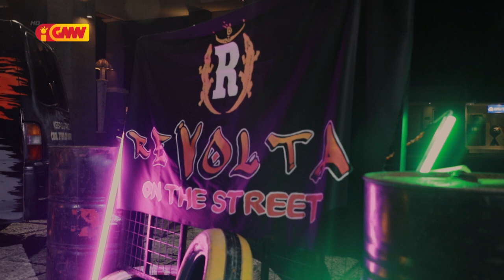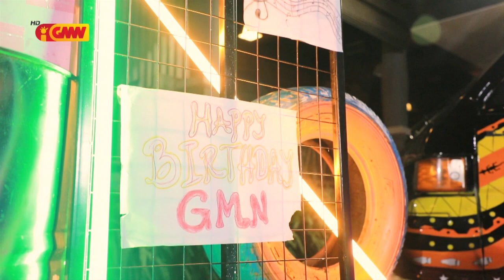Aniversariu GMNTV da IV – “Revolta on the Street” ( Revolta Amk FT.Alex Pasaribu )